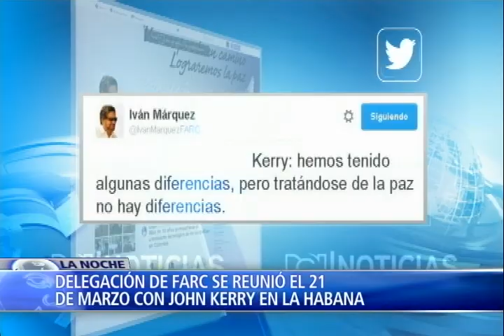Entrevista exclusiva con alias "Marcos Calarcá", negociador de las Farc Parte 2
En un momento crucial de las negociaciones de paz entre el gobierno colombiano y las Farc, alias "Marcos Calarcá" habla en exclusiva con el programa La Noche de NTN24 y Noticias RCN.

Desde La Habana, el negociador de la organización terrorista asegura que las Farc tiene el compromiso de hacer política sin armas.

Sin embargo, Alias Marcos Calarcá advierte que todavía no hay acuerdo sobre el desarme del grupo criminal.

Hoy en el Programa La Noche NTN24, el canal de las américas, la completa y reveladora entrevista de nuestro subdirector Jefferson Beltrán con Alias "Marcos Calarcá", miembro de la comisión negociadora de la organización terrorista de las Farc con la que el gobierno del Presidente Juan Manuel santos negocia un modelo de paz hace cerca de 41 meses.